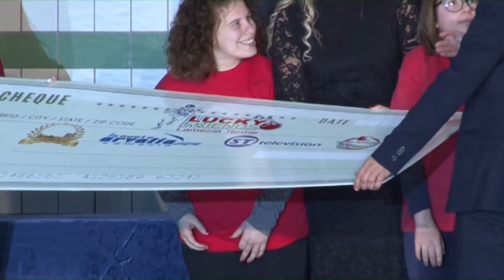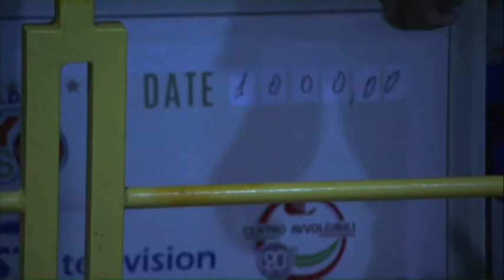Lamezia PREMIA SE STESSA - 3a parte